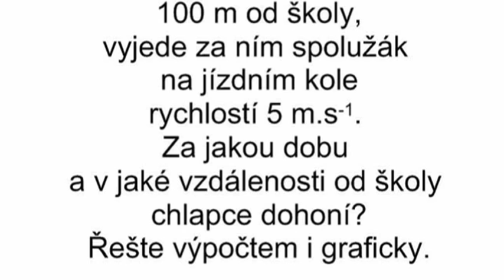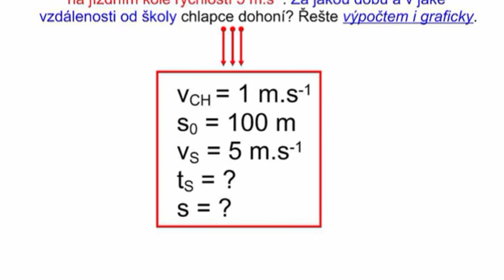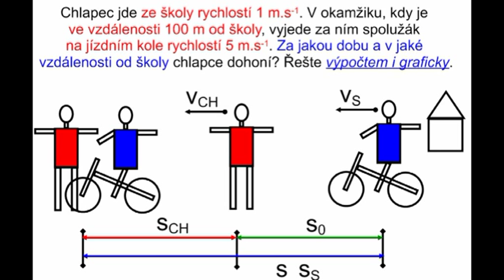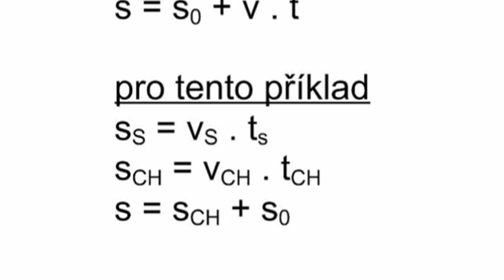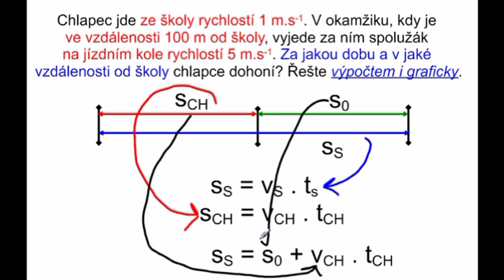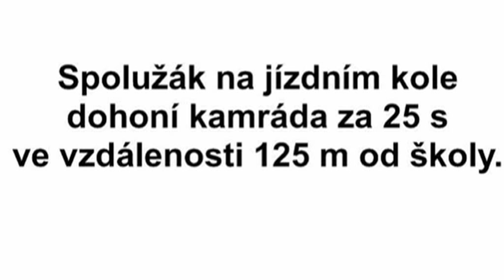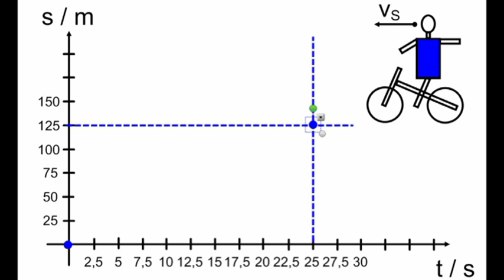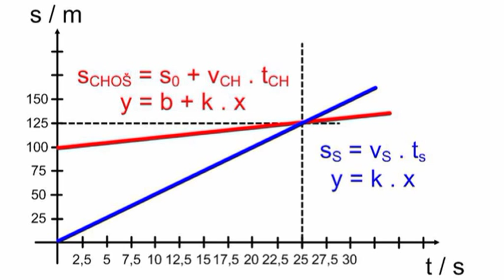Ko85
Instruktážní řešení klasické úlohy na rovnoměrný přímočarý pohyb - výpočetní, grafické.